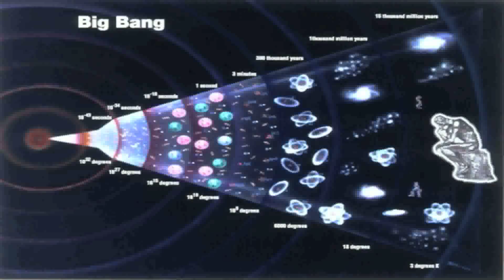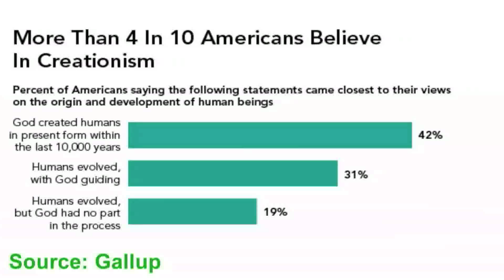Neil deGrasse Tyson vs The Book Of Genesis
Astrophysicist Neil deGrasse Tyson is the host of the Fox breakout show Cosmos: A Spacetime Odyssey and has become a bonafide TV superstar. But not everyone agrees with what he says about the creation of Earth and the universe...

Does science support the Book of Genesis?

Jun. 20, 2014 - 8:02 - Dr. Hugh Ross tries to make the connection between the Bible and science

Creationists grow increasingly desperate in feud with Neil deGrasse Tyson

The "Cosmos" host continues to put science first -- much to the chagrin of religious fundamentalists
Dan Arel, Alternet

Creationists want religion out of Cosmos, unless of course it favors them. Each week Neil deGrasse Tyson has been attacked by creationists and the religious right for anything he says that makes religion look bad. In this week's episode about electricity, Tyson discussed a Christian scientist, brushing off the importance of religious belief while engaging in scientific inquiry. Naturally, creationists don't like that.

Michael Faraday was introduced this week to millions around the globe for his contributions to science, many of which benefit us all today in our everyday lives. Faraday was a devout Christian, and Tyson mentioned this, but as David Klinghoffer of the Discovery Institute points out:

"Faraday's faith is mentioned at the beginning but implicitly dismissed as having anything to do with his science.  Cosmos shows us his impoverished family saying grace at the dinner table and explains that he 'took [their] fundamentalist Christian faith to heart. It would always remain a source of strength, comfort and humility for him.' That's it—nothing more than a warm blanket on a cold night."

Tyson is not lying or misrepresenting Faraday here. Faraday was a great scientist who knew how to check his faith at the lab door and study the actual data in front of him.

This upset Klinghoffer to no end. He goes as far as to mention his 12-year-old son, a fan ofCosmos, who is not allowed to watch any episode because of the content. You have to love the open mindedness of raising your kid to only believe what you believe.

Klinghoffer quotes MIT professor Ian H. Hutchinson:

"One example of the influence of [Faraday's] theological perspective on his science is Faraday's preoccupation with nature's laws. 'God has been pleased to work in his material creation by laws,' he remarked, and 'the Creator governs his material works by definite laws resulting from the forces impressed on matter.'"

While this is correct, how would Tyson benefit the viewer by pointing this out? Faraday's discoveries would not change based on his belief or the validity of his personal faith. Faraday calls them nature's laws; he just happens to believe a God created them.